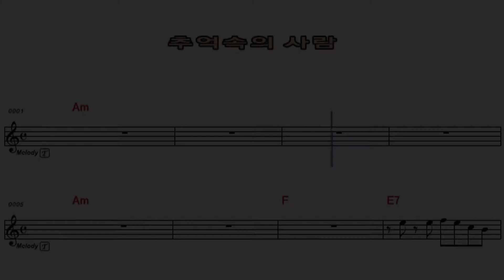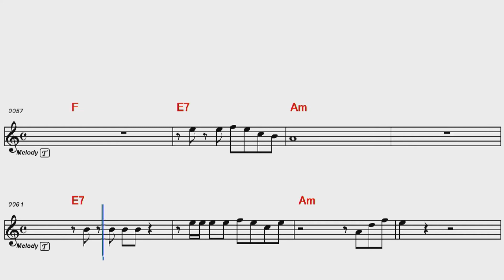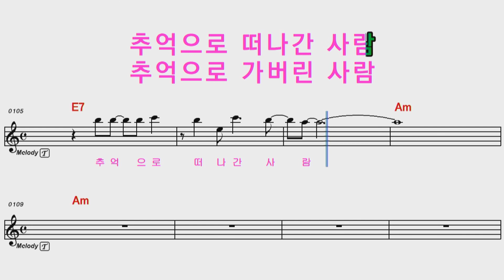가수 전보은 "추억속의 사람" (엘프 81889) 엘프반주기 909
가수 전보은 "추억속의 사람" (엘프 81889)
엘프반주기 909
따라부르기